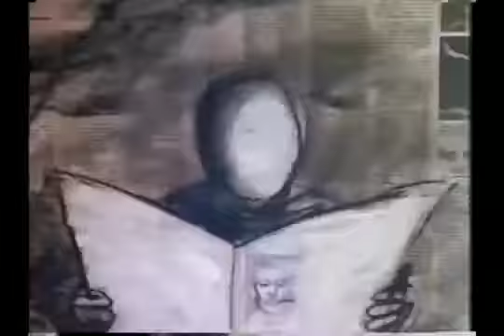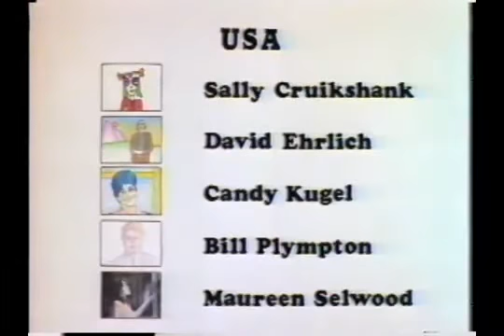Animated Self Portraits 1989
ompilation of animations

USA
Sally Cruikshank
David Ehrlich
Candy Kugel
Bill Plympton
Mauree Selwood

Estonia
Mati Kutt
Riho Unt
Hardi Volmer
Priit
Parn

Czechoslovakia
Jan Svankmajer
Pavel Koutsky
Jiri Barta

Yugoslavia
Bordo Dovnikovic
Josko Marusic
Dusan Vukotic
Nikola Majdak

Japan
Renzo Kinoshita
Kihachiro Kawamoto
Osamu Tezuka

International Animators 1989